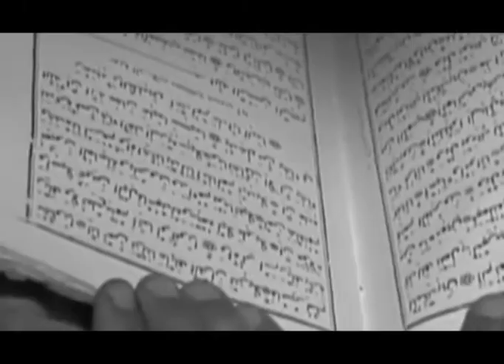Заң тiлiмен (Рика ТВ) от 23 июня 2022 года